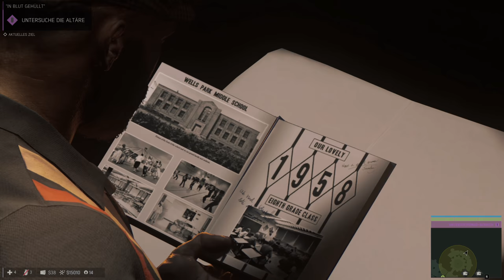Let's Play Mafia 3 | #38 | Geile Zeitlupenkills! [ Gameplay - German - Walkthrough ]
Das DLC entwickelt sich immer besser und nun gibt es auch noch Zeitlupenkills, eine Sektenführerin und ganz viel mehr! Also für mich ist das DLC wohl das bisher beste von Mafia 3!

- spieler_x

Die "Kaiser Ramba" werft euch in den Staub:

- davidmoreira01
- R_Lee_Ermey
- das__Obst

Der "Imperator Ramba" als Oberhaupt:

- Mike525A

►Über Mafia 3:

Im Gegensatz zum Vorgänger spielt der dritte Teil Ende der 1960er Jahre. Im Mittelpunkt der Handlung steht Lincoln Clay, der in ärmlichen Verhältnissen aufgewachsen und bereits sein ganzes Leben auf der Suche nach einer Familie ist. Doch weder Waisenhaus noch Kirche oder Armee können ihm einen Ersatz bieten. 1968 kehrt er aus dem Vietnamkrieg nach New Bordeaux (eine fiktive Version von New Orleans) zurück und findet Unterschlupf beim Black Mob, einer mafiösen Organisation. Gegen diese tritt Lincoln mit seiner neuen Verbrecherfamilie an, um die Macht in der Stadt zu erlangen.

Mafia 3 Gameplay Deutsch / WoT Deutsch
Kommentiertes Let's Play eines Gameplay von Mafia 3